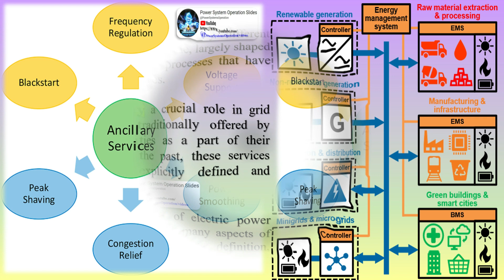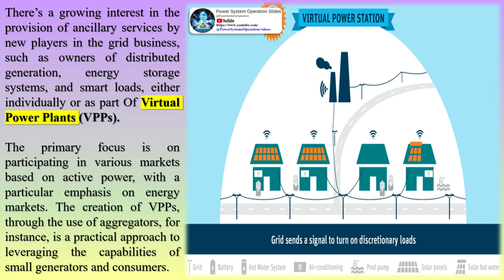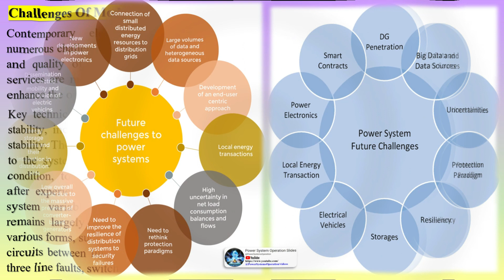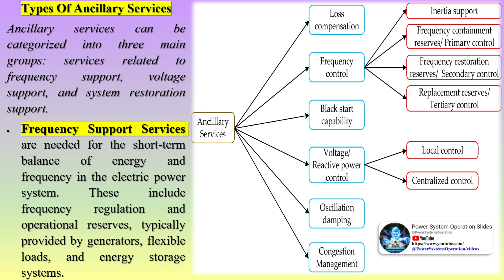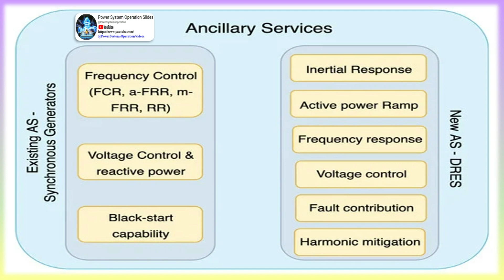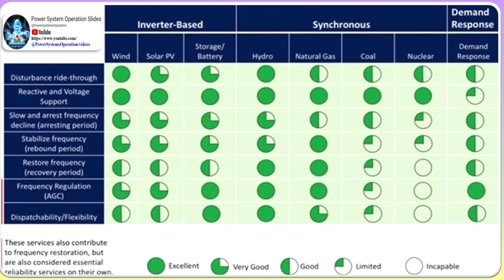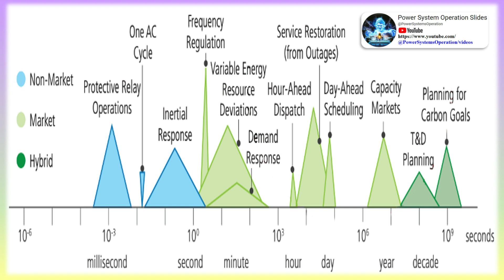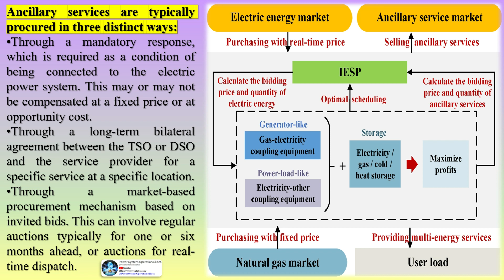Power System Ancillary Services | Power Ancillary Services Markets & Challenges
Contemporary electric power systems consist of various types of power plants and energy storage systems that manage electricity. This electricity is then distributed via an electrical grid (which could be a transmission grid, distribution grid, minigrid, or microgrid) to fulfill the power requirements of end users. Grid operators are tasked with delivering electricity to these end users at the exact moment it’s needed, without any interruptions, in a manner that’s efficient, cost-effective, and reliable.

Ancillary Services, though defined differently across various contexts, are generally seen as the services and functions essential for maintaining the secure and reliable operation of the electric power system.